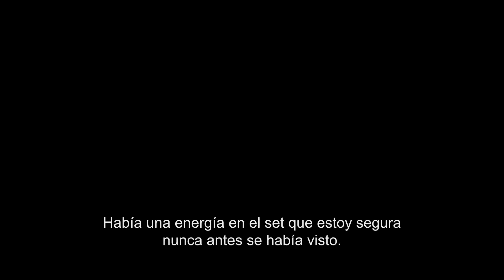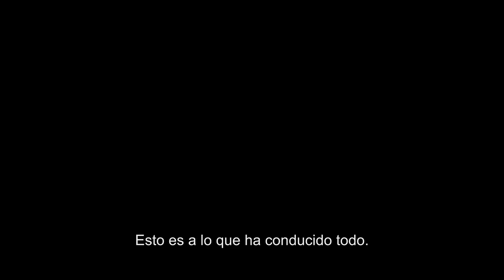Jurassic World: Dominio - El Legado Jurásico (Universal Pictures) HD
En cines  2 de junio

Jurassic World: Dominio
Género:  Acción-Aventura
Elenco:  Chris Pratt, Bryce Dallas Howard, Laura Dern, Jeff Goldblum, Sam Neill, DeWanda Wise, Mamoudou Athie, BD Wong, Omar Sy, Isabella Sermon, Campbell Scott, Justice Smith, Scott Haze, Dichen Lachman, Daniella Pineda
Director:   Colin Trevorrow
Guion de:   Emily Carmichael y Colin Trevorrow
Historia de:   Derek Connolly y Colin Trevorrow, basada en los personajes creados por Michael Crichton
Productores:   Frank Marshall p.g.a, Patrick Crowley p.g.a.
Productores Ejecutivos:  Steven Spielberg, Alexandra Derbyshire, Colin Trevorrow

Este verano, vive la épica conclusión de la era de Jurásica con dos generaciones uniéndose por primera vez. La ganadora de un Oscar® Laura Dern, Jeff Goldblum y Sam Neill acompañan a Chris Pratt y Bryce Dallas Howard en Jurassic World: Dominio, una intrépida e impresionante nueva aventura cuyas fronteras se extienden a todos los rincones de la tierra.

De la mano de Colin Trevorrow, arquitecto y director de Jurassic World, esta nueva entrega tiene lugar cuatro años después de la destrucción de la Isla Nublar. Los dinosaurios ahora viven (y cazan) junto a los humanos en todo el mundo. Este frágil equilibrio cambiará el futuro y determinará, de una vez por todas, si los seres humanos seguirán siendo los máximos depredadores en un planeta que ahora comparten con las criaturas más temibles de la historia.

Jurassic World: Dominio, de Universal Pictures y Amblin Entertainment, impulsa a la saga de más de 5,000 millones de dólares a un temerario territorio inexplorado, con dinosaurios nunca vistos, acción trepidante y asombrosos efectos visuales.

El reparto cuenta con nuevas incorporaciones como DeWanda Wise (She’s Gotta Have It), el nominado al Emmy, Mamoudou Athie (Archivo 81), Dichen Lachman (Marvel, Agentes de SHIELD), Scott Haze (Minari: Historia de mi familia) y Campbell Scott (El sorprendente Hombre Araña 2: La amenaza de Electro). Además, veremos de nuevo a BD Wong en el papel del Dr. Henry Wu, a Justice Smith como Franklin Webb, a Daniella Pineda interpretando a la Dra. Zia Rodriguez y a Omar Sy como Barry Sembenè.

Jurassic World: Dominio está dirigida por Colin Trevorrow, que consiguió batir todos los récords con Jurassic World recaudando $1,700 millones de dólares en taquilla en todo el mundo. El guion es de Emily Carmichael (Battle at Big Rock) y Colin Trevorrow a partir de una historia de Derek Connolly (Jurassic World) y el propio Trevorrow, basado en los personajes creados por Michael Crichton. Jurassic World: Dominio está producida por los aclamados productores de la saga Frank Marshall p.g.a. y Patrick Crowley p.g.a. y la producción ejecutiva corre a cargo del legendario y oscarizado creador de la saga Steven Spielberg, Alexandra Derbyshire y Colin Trevorrow.

Universal Pictures y Amblin Entertainment presentan, en asociación con Perfect World Pictures, una película de Colin Trevorrow.